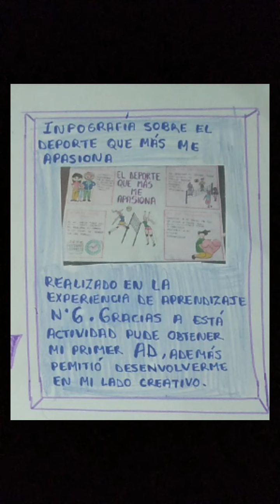Grabamos nuestra exposición sobre lo aprendido en Comunicación (Rosa Badillo, 2.° C)